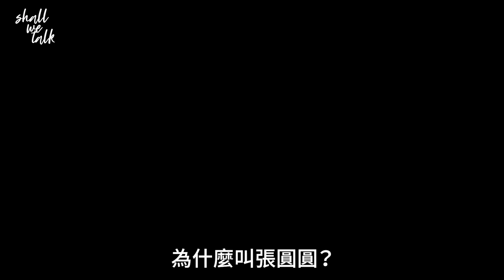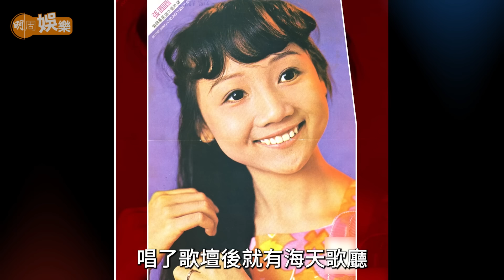張德蘭 3歲入行荔園跳舞 由旺角歌廳到歡樂今宵四朵金花 | 結婚35年 欣賞丈夫練武有俠義精神 婚後淡出讀中醫開拓眼界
有些童星談起往事，覺得缺乏童年，若有所失；但亦有很多童星出身的藝人心懷感激，覺得細細個獲得栽培，有很多哥哥姐姐愛錫，人生無憾。
張德蘭一說起3歲去學跳舞拍粵語片，眼睛就紅起來，心裏淚湧。「因為回想起那麼多人寵愛，覺得好幸福。」
她幾歲在 荔園 雜技團表演，之後在旺角歌廳唱歌，10歲加入《歡樂今宵》，少女時代和 汪明荃、沈殿霞、王愛明組成「四朵金花」，17歲唱《陸小鳳》插曲《願君心記取》，就拿 十大中文金曲 。
路途是很順利，但亦有波折，但都漸漸淡忘了，因為開心事更值得記取。
在TVB認識當時做助導的丈夫 Frankie，原來早在禮拜堂已見過面，是上主的安排，之後丈夫轉做保險，德蘭結婚時：「我已唱了廿多年，思想比較傳統，想專心照顧家庭。」婚後追回讀書夢，學習中醫，亦可照顧老公，至今30多年，現在閒時唱一下煇黃演唱會，今年有什麼大計？「休息吓先。」能夠慢活，也是一種福份。